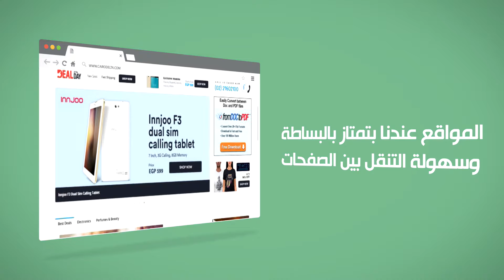كايرو دلتا للويب دزاين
شركة كايرو دلتا هي شركة مصرية 100% ويرجع أصلها الى مدينة طنطا وتستخدم جميع المعدات الحديثة في التصوير وأحدث البرامج وتسعى دائما في تقديم كل ما هو هادف